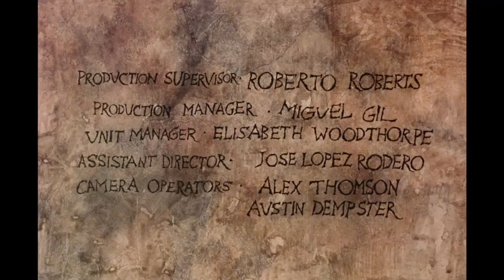Ken Thorne - A Funny Thing Happened on the Way to the Forum (End Titles)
from the film:
A Funny Thing Happened on the Way to the Forum (1966, Richard Lester )